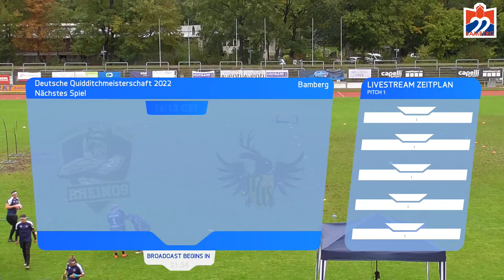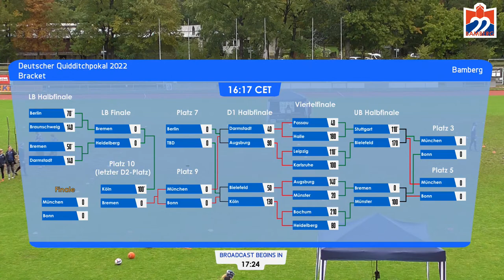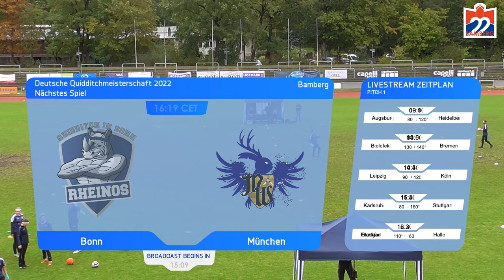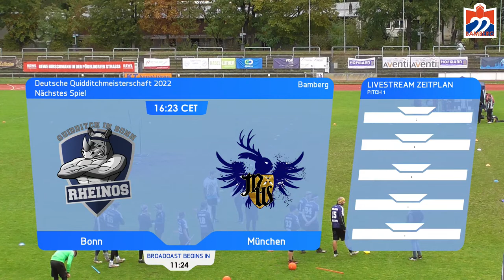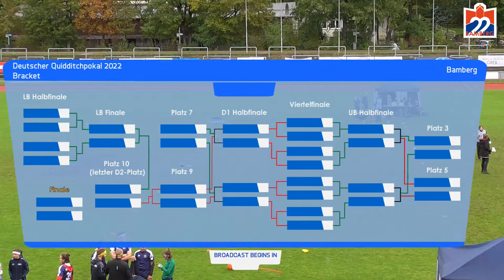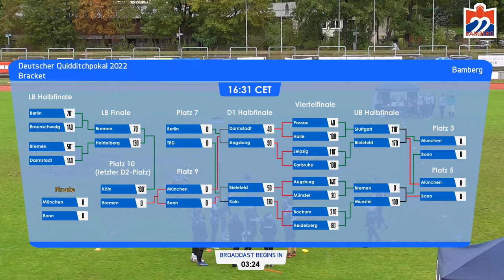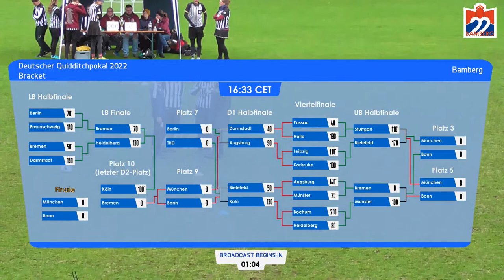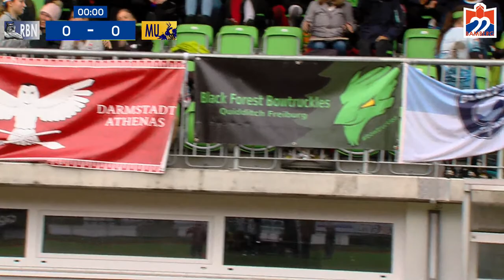Deutsche Quidditchmeisterschaft Tag 2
Am 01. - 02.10. findet in Bamberg die Deutsche Quidditchmeisterschaft 2022 statt. Wer fährt zum European Quidditch Cup Division 2, wer schafft es zur Division 1 zu fahren und wer holt sich am Ende den Pokal?